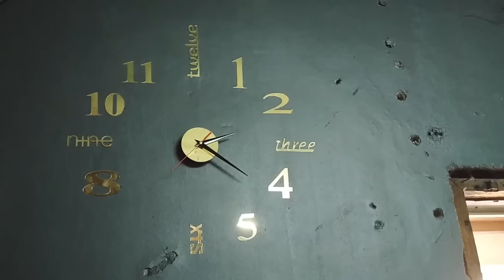Wall clock | recycled 3D wall clock | PAD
We have this 3D wall clock.. numbers are starting to fall off, recycled it, pick up some twigs and voila... does not turn out the way i want it, but wife does not complain so I guess it's good...thanks for watching.